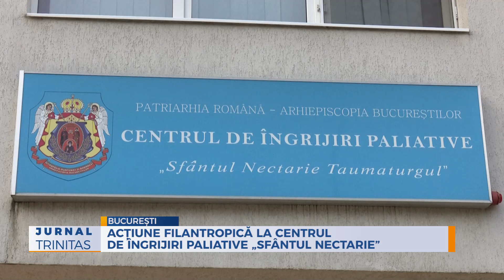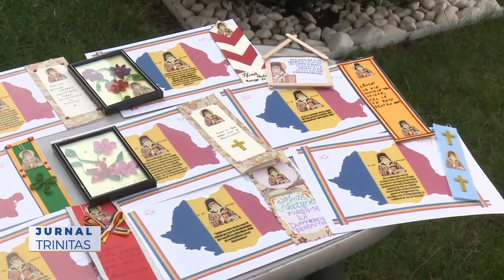Acțiune filantropică la Centrul de îngrijiri paliative „Sfântul Nectarie”